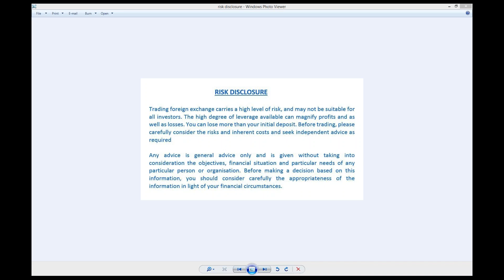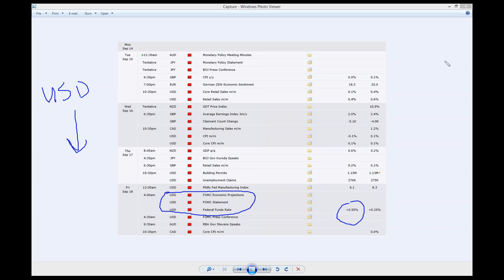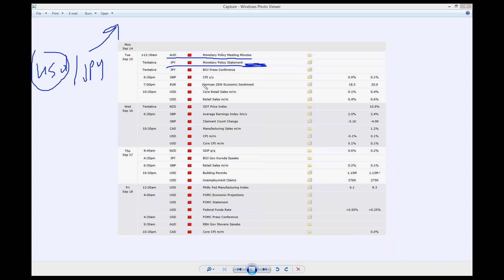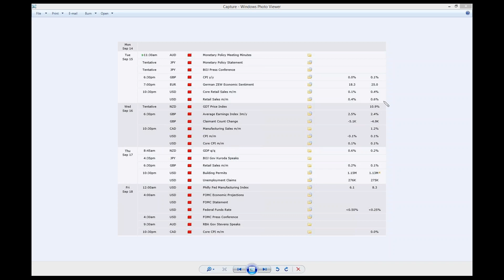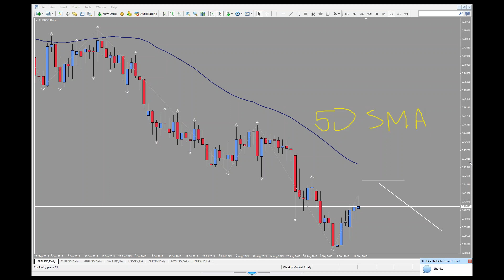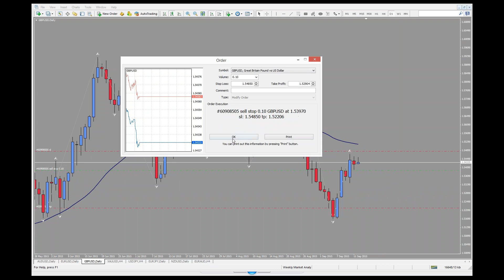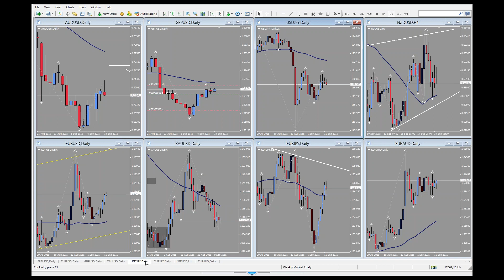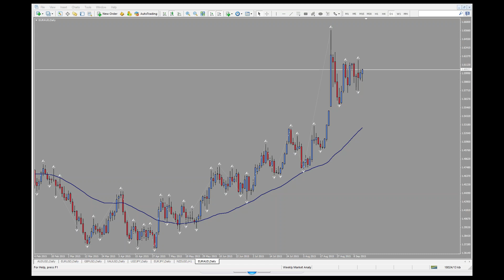2015 09 14 Market Analysis